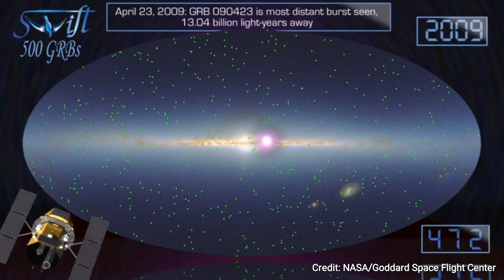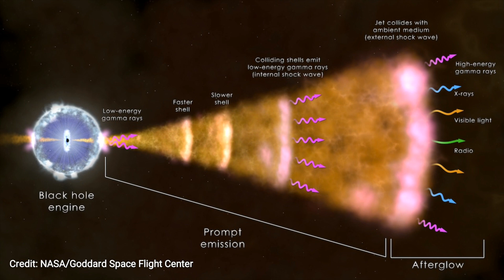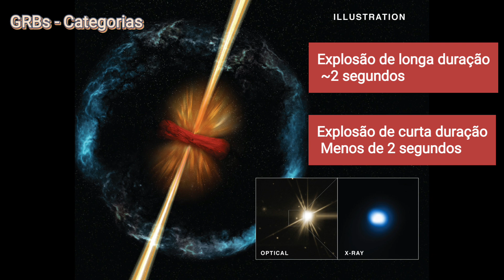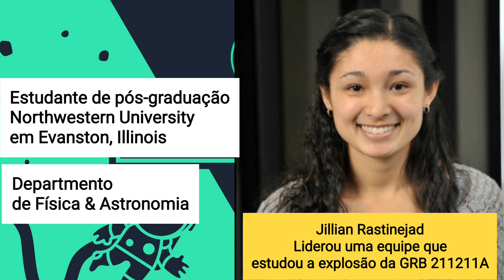(GRBs) Explosões de raios gama: Os eventos mais poderosos do Universo | EP. 61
Formas de ajudar o Canal:
》Se inscrevendo
》Compartilhando os vídeos

Dá para ajudar mais um pouquinho, sem se apertar!?
Faça como esses apoiadores:
❣Ana Cristina
❣Breno Santos
❣Roy M3llo
❣Sérgio Faustino

VALEU DEMAIS
   Um recurso do Youtube para ajudar os criadores de conteúdos: A partir de R$ 2,00

Obrigado!

Referências

[1]  Dieter H. Hartmann, 1999. Afterglows from the largest explosions in the universe. Doi: 10.1073/pnas.96.9.4752, PMID: 10220364.
[2]  Gamma-ray bursts (GRBs), the most powerful events in the Universe.
[3]  NASA: Imagine The Universe - Gamma-ray bursts (GRBs).

Créditos
Vídeos

Imagem
•GRBs
X-ray: NASA/CXC/Univ. of Maryland/E. Troja et al, Optical: Lowell Observatory's Discovery Channel Telescope/E.Troja et al. Illustration: NASA/CXC/M.Weiss